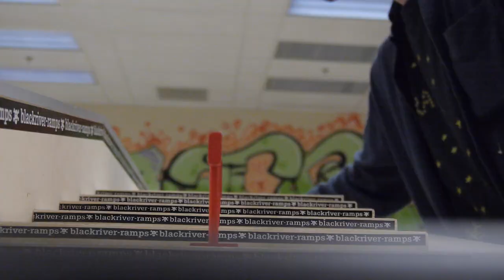Eels n Escalators